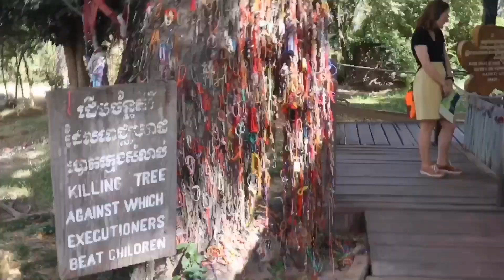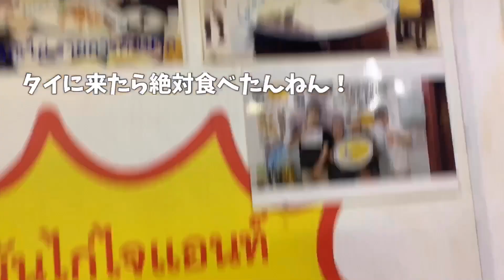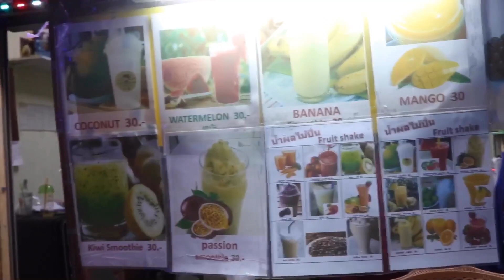大学の学祭に行かずに海外旅行する女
※これは11月末に撮影したものです。
年末から編集してたけど気づけば正月になってました。みなさんあけましておめでとうございます！今年もよろしくお願いします！